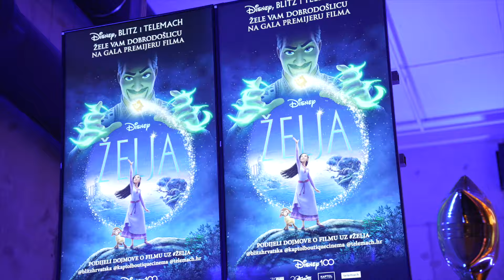Želja 🌟 | Gala premijera Kaptol Boutique Cinema | 2023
SPEKTAKULARNOM GALA PREMIJEROM FILMA „ŽELJA“ STUDIO DISNEY JE OBILJEŽIO 100. OBLJETNICU
Jučer je u zagrebačkom Kaptol Boutique Cinema održana senzacionalna gala premijera studija Disney „Želja”, koji je sinoć premijerno prikazan u distribuciji Blitz filma. Posebna je večer ujedno obilježila i nevjerojatnih sto godina čuda, čarolije i snova koji nam dolaze iz studija Disney. Pogledajte kako je bilo